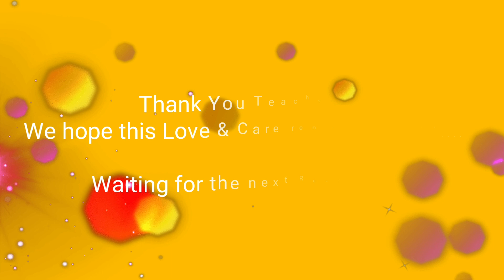School Reunion 2000-2001year 10D batch palluruthy sdpybhss